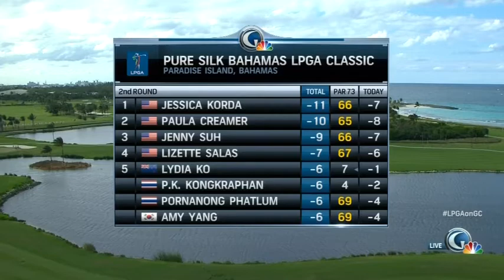Jessica Korda was Up to the Challenge Presented by Prudential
Jessica Korda was Up to the Challenge during the second and final round of the Pure Silk Bahamas LPGA Classic.